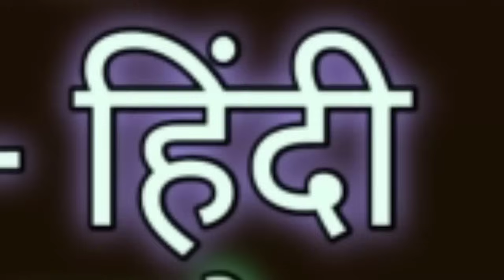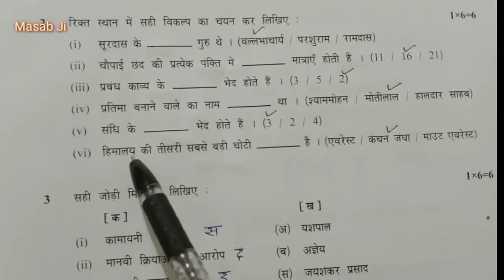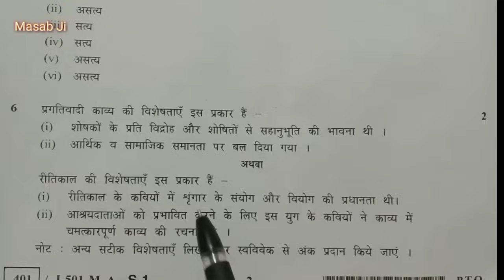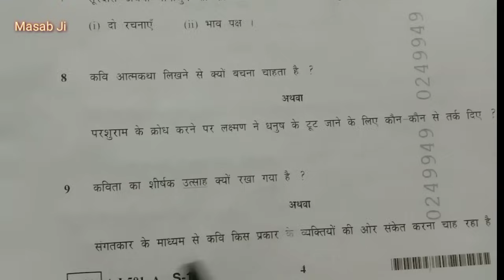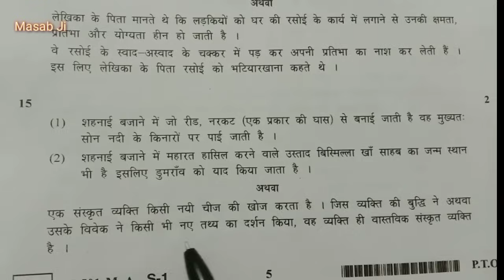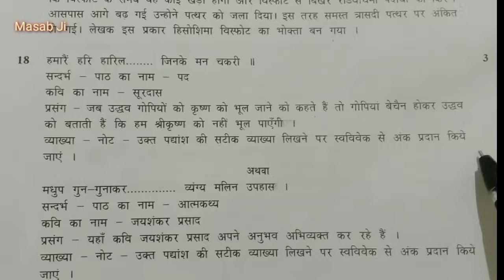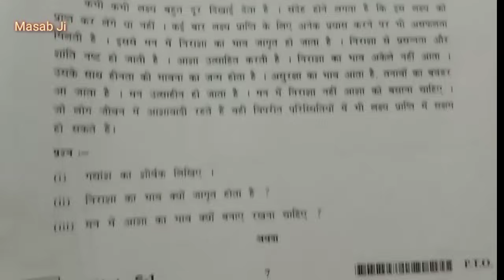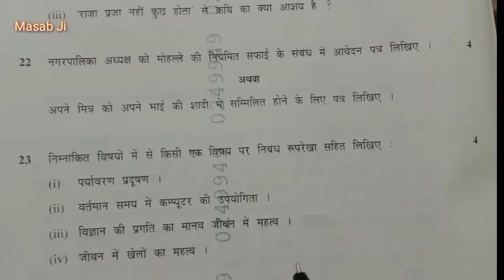10वीं हिंदी बोर्ड परीक्षा का प्रश्नपत्र🔥उत्तर सहित🔥10th Hindi Board Exam Question Paper with Answer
जय हिंद विद्यार्थियों, मैं रामनाथ पटले इस यूट्यूब चैनल "Masab Ji" पर आपका स्वागत करता हूं।

Title of the video- 10वीं हिंदी बोर्ड परीक्षा का प्रश्नपत्र🔥उत्तर सहित🔥10th Hindi Board Exam Question Paper with Answer🔥

About this video- इस वीडियो में कक्षा दसवीं हिंदी बोर्ड परीक्षा 2023 के प्रश्न पत्र एवं मंडल द्वारा जारी आदर्श उत्तरों की जानकारी दी गई है।

In this video, information about the question paper of Class 10th Hindi Board Exam 2023 and the model answers released by the board is given.